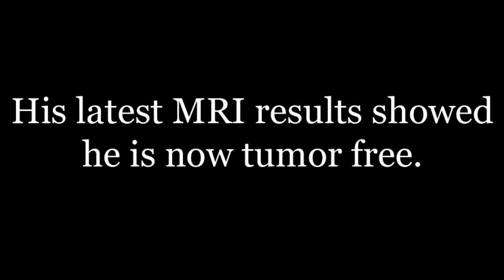For Cancer Survivor Miguel Pedraza, Hope After Three Brain Cancer Surgeries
Miguel Pedraza is a 20-year-old college student who has undergone three separate procedures to remove benign but dangerous tumors from his head.